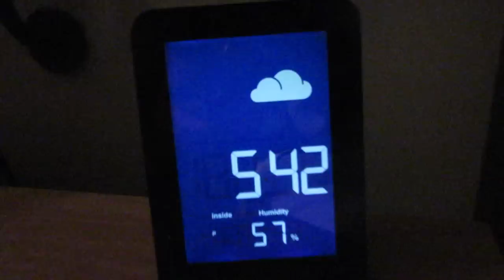What's Wrong With Your Father? (WK 232) | Bratayley